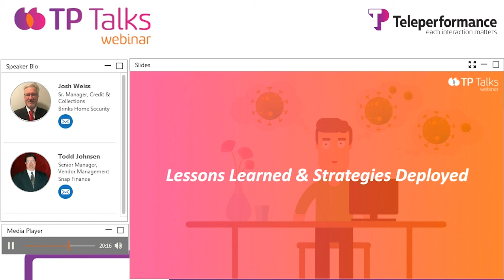Brinks Home Security & Snap Finance Share Lessons Learned and Strategies Deployed During COVID 19